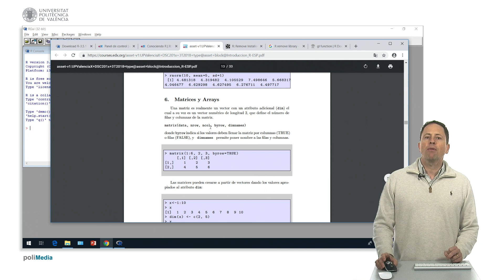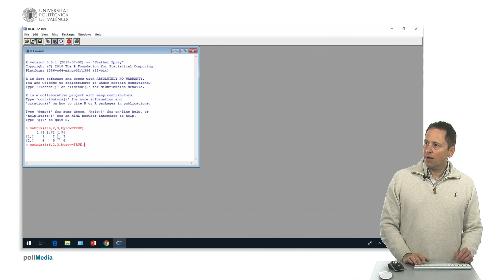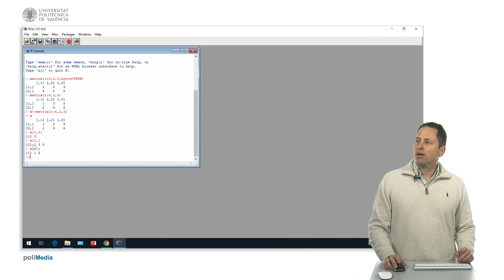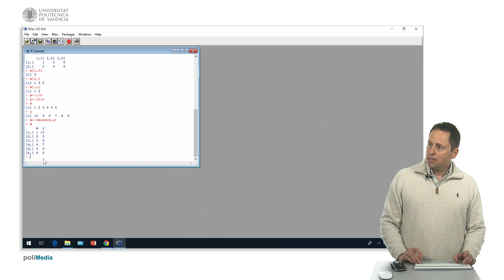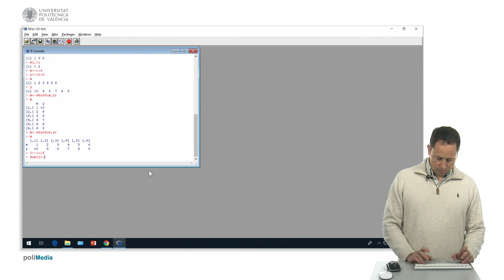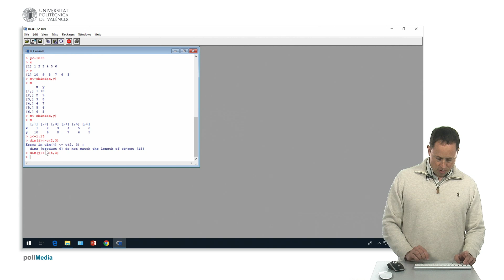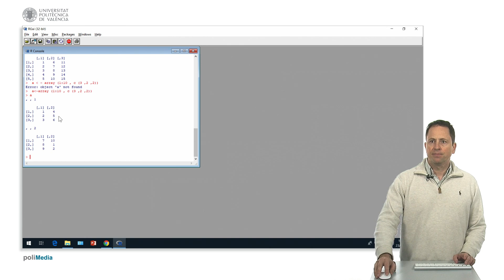Matrices y Arrays en R | 22/41 | UPV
Título: Matrices y Arrays en R

Descripción automática: En este video se explican las diferencias y usos de los conceptos de matriz y array en el lenguaje de programación R. Se detalla que una matriz es un vector al que se le añade el atributo dim, indicando el número de filas y columnas.

Para la creación de matrices se deben especificar los elementos a incluir, las dimensiones de la matriz, si el llenado será por filas o columnas y si habrá nombres para filas y columnas. Se presenta un ejemplo práctico donde se forma una matriz con seis elementos en dos filas y tres columnas, mostrando cómo usar el elemento "byrow" para definir el orden de llenado.

Además, se enseña cómo referirse a elementos, filas y columnas específicas de una matriz mediante el uso de corchetes y comas. También se muestra cómo crear matrices uniendo vectores vertical u horizontalmente usando las funciones cbind o rbind, e incluso cómo una propiedad dim puede convertir un vector en matriz definiendo sus dimensiones.

Finalmente, se introduce el concepto de array como una estructura con más de dos dimensiones, similar a un cubo, y se explica cómo su comportamiento permite trabajar con más de dos planos matriciales, mencionando que en caso de no haber elementos suficientes, R recicla los valores para completar las dimensiones del array.

Curso: Este vídeo es el 22/41 del curso MOOC Introducción a R para ciencia de datos.